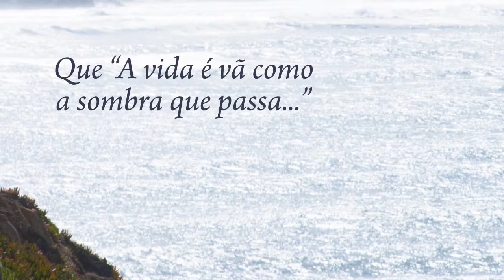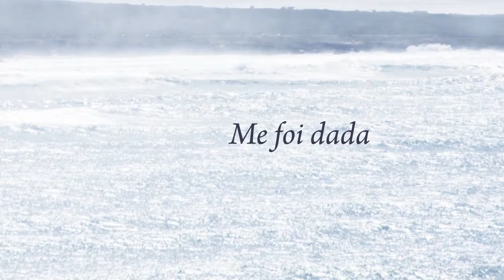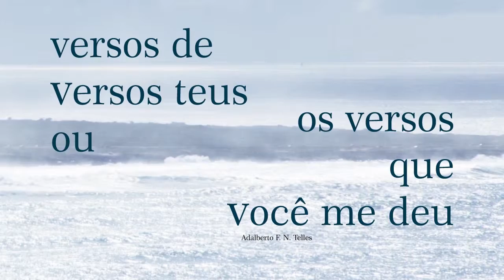Book trailer do livro VERSOS DE VERSOS TEUS OU OS VERSOS QUE VOCÊ ME DEU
A TV LIVRO apresenta o Book Trailer do livro VERSOS DE VERSOS TEUS OU OS VERSOS QUE VOCÊ ME DEU, de Adalberto F. N. Telles, à venda pelas Livrarias Asabeça Cultura, Amazon, Martins Fontes Paulista, Americanas e Submarino.